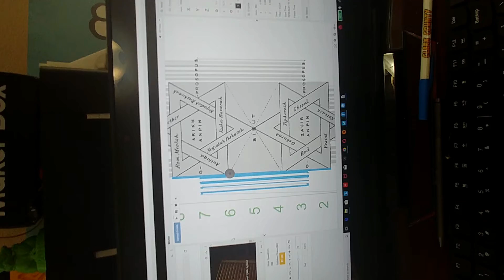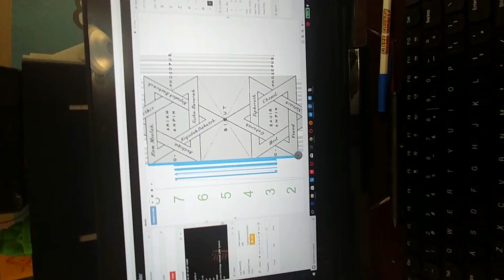Snapmaker laser engraving 2nd attempt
We are doing a laser Engraving with our cool snapmaker. So far our our replacement laser module is working well. We were beta testers, had had some issues with the original laser module, the replacement is awesome.